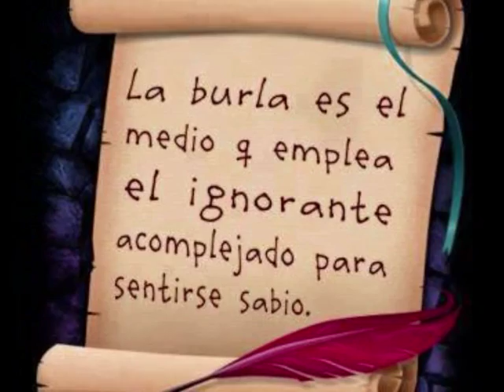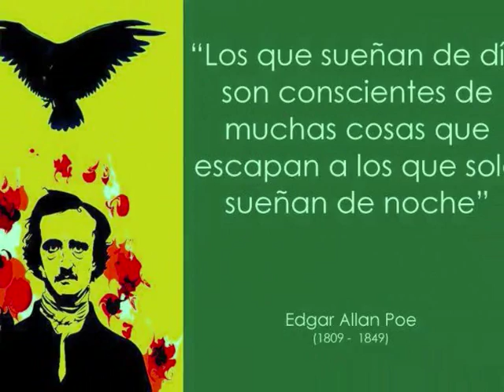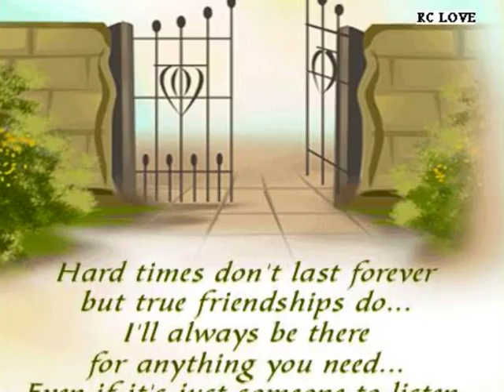Luis Eduardo Aute - Es porque existes (Aleluya nº 6)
Si aún vuelve, al fin de la noche,
un rayo de claridad,
si aún no ha callado la Música
de un corazón sin edad,
si aún es el cuerpo un delito
y no una casualidad,
si aún no revela la célula
quién dicta su voluntad,
amor, es porque existes,
es porque existes.

Si aún crece alguna marea
que no vomite alquitrán,
si aún iluminan luciérnagas
el sueño de Peter Pan,
si aún canta alguna sirena
bajo el mar de Leviatán
si aún gesta alguna crisálida
la sepultura de Adán,
es porque existes.

Si aún rompe algún crucifijo
la paz de la catedral,
si aún se desnuda el espíritu
en el encuentro carnal,
si aún no perdió la balanza
su fiel a la vertical.
si aún huye la Vía láctea
hacia el Principio Final.
es porque existes.